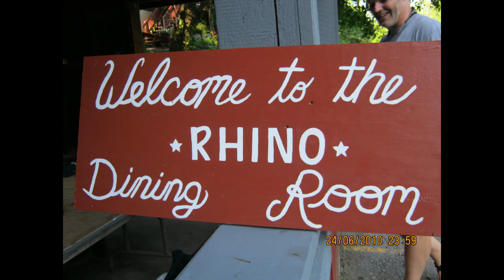SMA Teen Camp Session 1 Slideshow, 2023!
Stone Mountain Adventures (SMA) presents our Slide Show for 1st Session, 2023! SMA is a Teen Summer Camp (ages 12 to 16) located in central PA offering Adventures Activities, Traditional Sports, Meaningful Service Projects and an Outstanding Creative Arts Program. Visit our web site to lean more about what makes SMA unique!

Located in the heart of Central Pennsylvania's farm country, Stone Mountain Adventures offers individuals the opportunity to challenge themselves to step beyond their own abilities: to ride with confidence, to climb with technique, to control the sail, to bike one more hill.

With only 56 campers ages 12-16 and an active, caring staff of 14, we enjoy the summer's adventures in an environment of respect and sharing; celebrating our victories, accepting our shortcomings, learning, and having fun together.